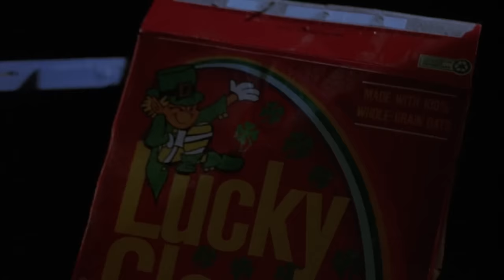Leprechaun (1993) KILL COUNT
MUSIC!!